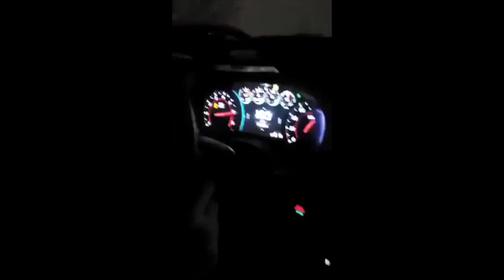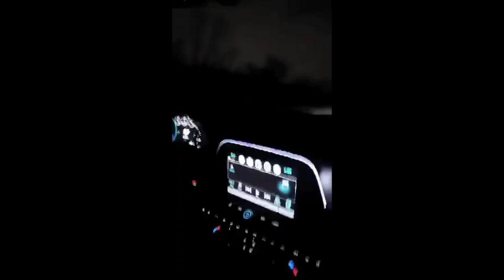FBO CAM DODGE CHARGER 392 VS THE WORLD!!! CRAZY ROLL RACES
Thanks everyone for the recent support and I hope you guys enjoying this action!! FBO CAM DODGE CHARGER 392 VS THE WORLD!!